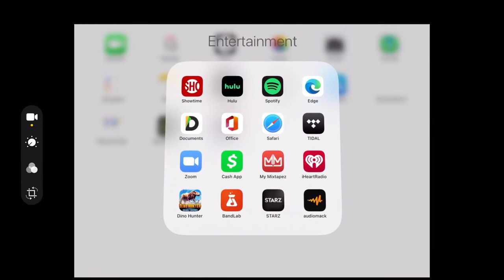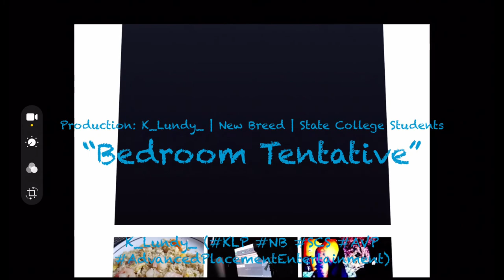K_Lundy_ - “Bedroom Tentative” Official Social Media Music Video (2021)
-Official-Social-Media-Music-Video-Literary-Mediating-from-K_Lundy_-

“Bedroom Tentative”- Available for Stream and Download via K_Lundy_
Productions Blog:

Excutive-Production Family: K_Lundy_ | New Breed | State College Students